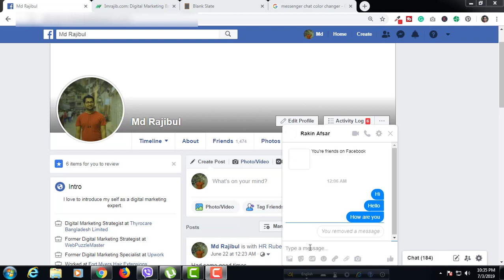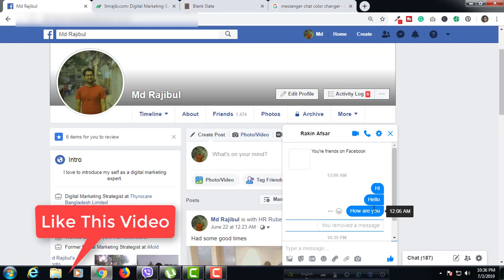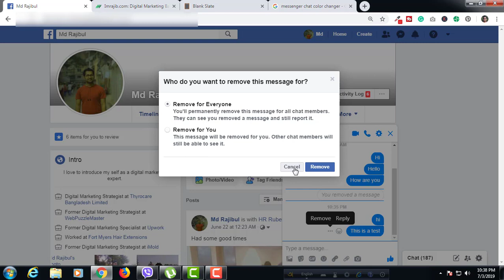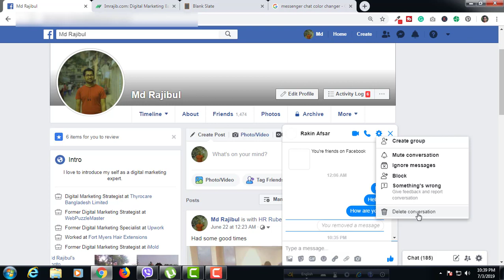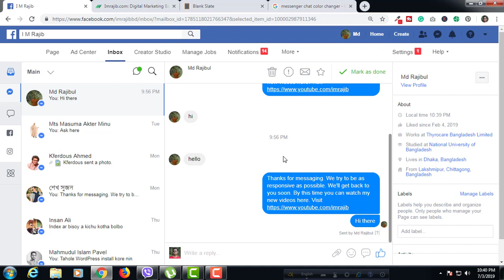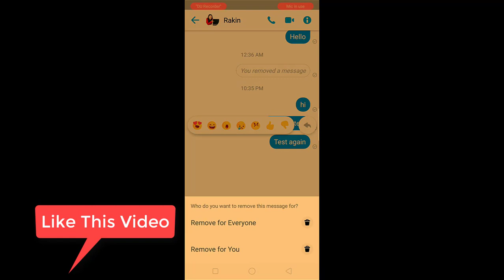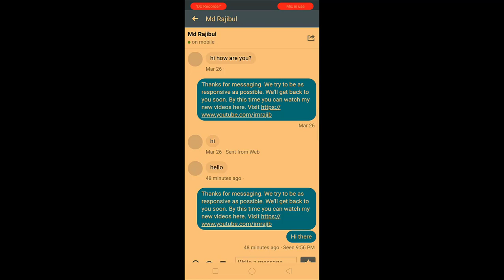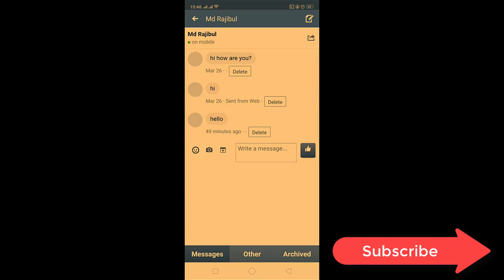How to Delete Messages on Facebook Messenger Bangla Tutorial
If you want to learn how to delete messages on facebook messenger this Bangla video tutorial can help you.

There is so many confusion about this topic. Someone think that facebook messages cannot be deleted. Someone thinks it is only deleted able for one end.

This video will eliminate all the confusion. You can delete facebook messages from both ends. But you have to do it within 10 minutes.

After 10 minutes you cannot delete Facebook Messenger messages for both ends you can only remove the text from your ends.